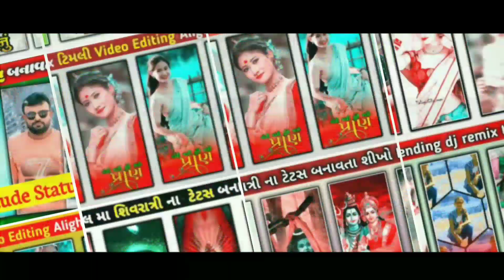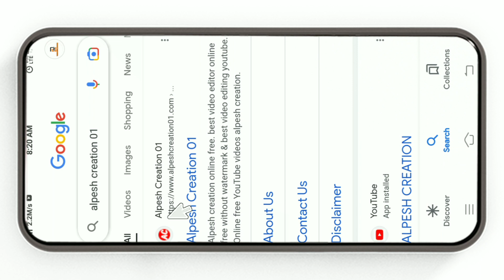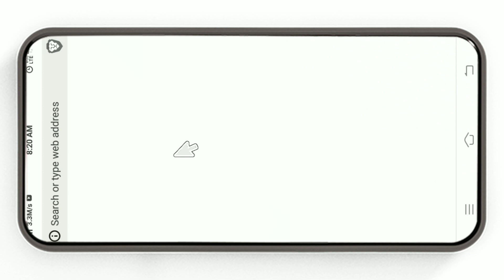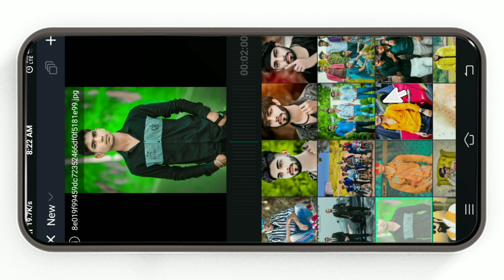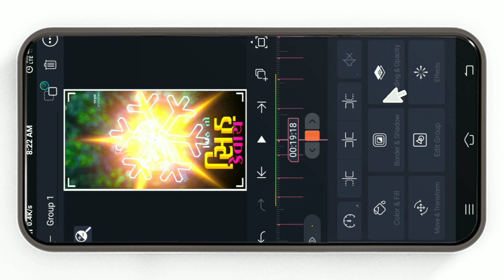એટિટ્યુડ સ્ટેટ્સ🔥attitude video editing alight motion 👑 Gujarati attitude video editing alight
New trending gujarati Text effects statusબેવફા ના ટેટસ editing Daily Created Trending video editing alight motion &Gujarati status editing Alpesh creation video editing

New Dosti સ્ટેટ્સ ગુજરાતી Photo Effect | New Gujarati Status Editing | દોસ્તી ના ટેટસ | Alpeah Creation

New Attitude સ્ટેટ્સ ગુજરાતી Photo Effect | New Gujarati Status Editing | એટિટ્યુડ ના ટેટસ | Alpeah Creation

ખુશ રેજે New Bewafa સ્ટેટ્સ ગુજરાતી Photo Effect 👸New Gujarati Status💔બેવફા ના ટેટસ🥀Alpeah Creation

‼️( ફુલ પ્રોજેક્ટ 👇) ‼️
    🔶  Project 311👇

HasTeg✅🖇️

00:15 intro
00:16 Starting
01:00 Demo
01:46 Editing Started
02:05 Project Download